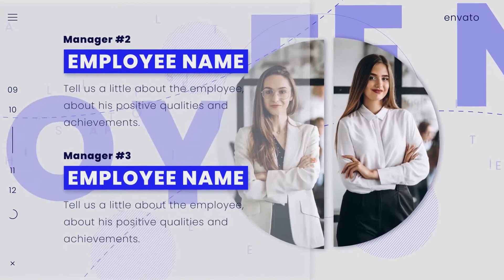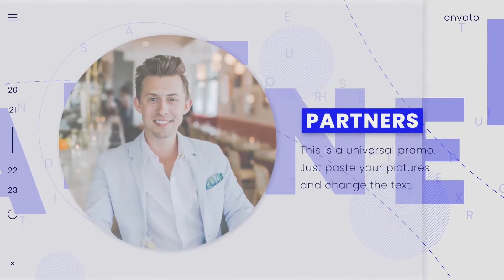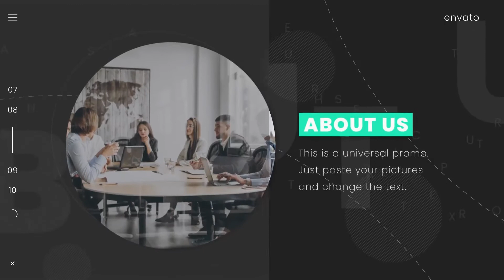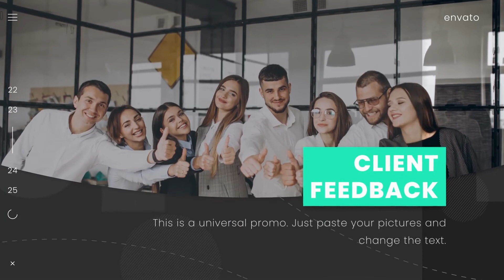Circulus | Company Presentation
Company Presentation is a set of slides that will help you attract the attention of the audience and convey information to it as easily and quickly as possible. Thanks to the modular structure, you can quickly change the presentation for yourself, change the order and number of slides in the video.